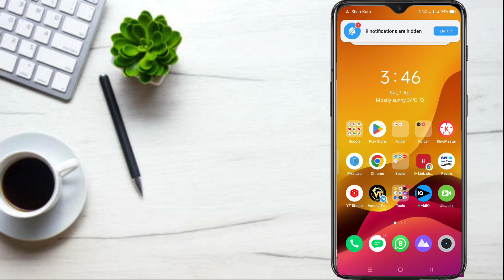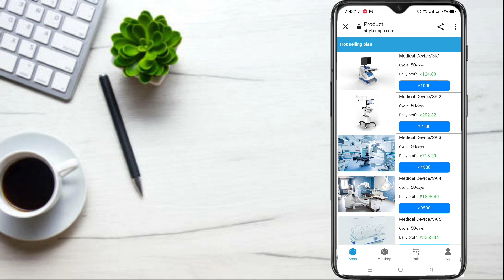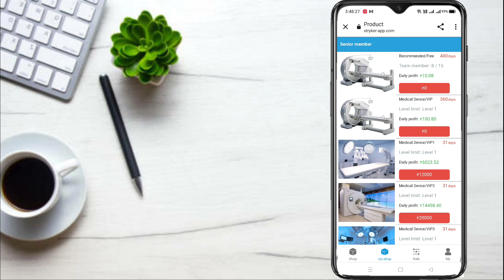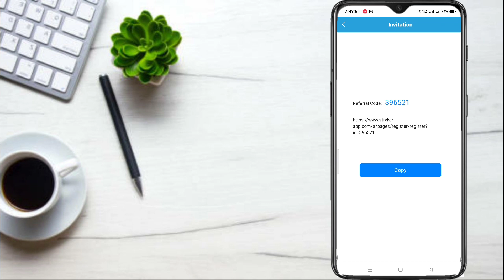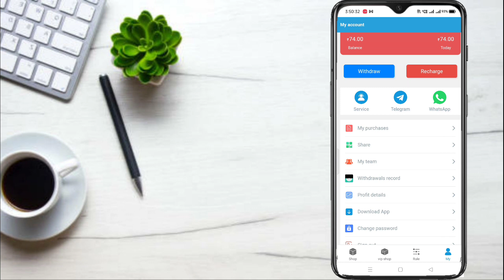How to earn money online without investment | how to make money online in telugu 2023 | earning apps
😮 Earn ₹320 Daily | Make Money Online 2023 | Money Earning Apps Telugu | Earning App Today 2023

🥳నాకు రోజు  payments ఇస్తున్న Apps Video's🥳👇👇

  🤝🤝🤝 Promotion / Business